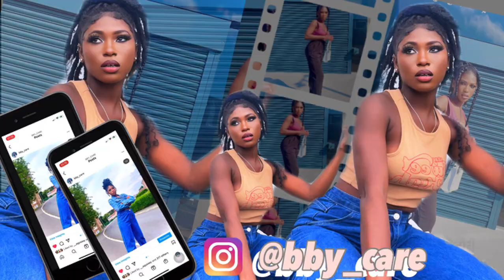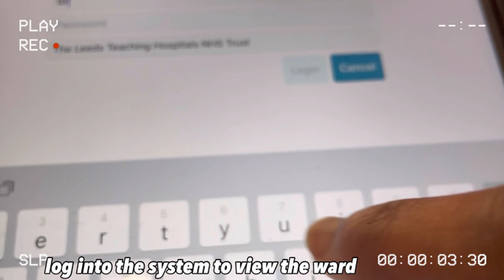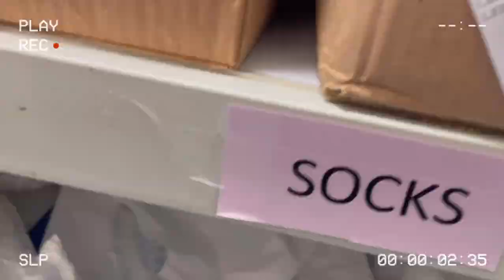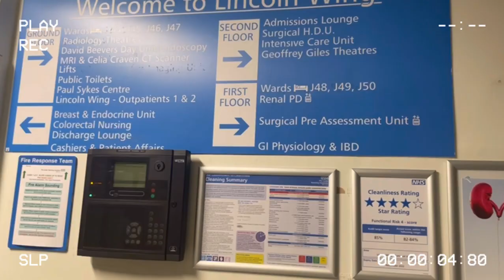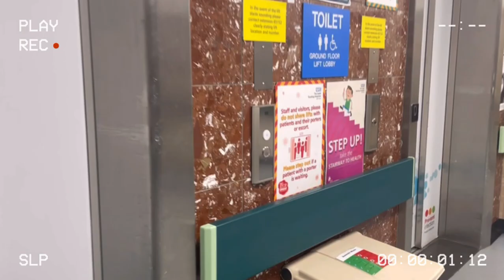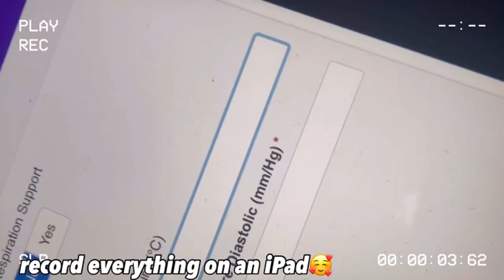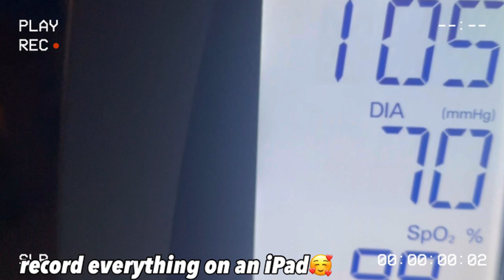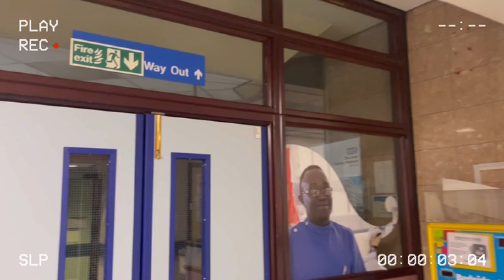NIGHT SHIFT AS A HEALTH CARE ASSISTANCE IN THE U.K. (hospital)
Camera used to record: My iPhone 12mini front camera.

Oh wait don’t go yet.

here🤗

My pet peeve